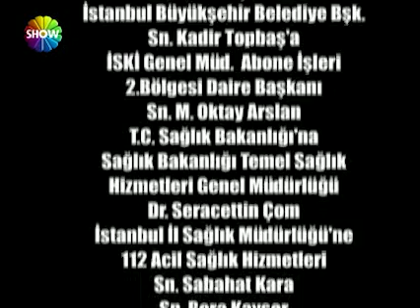Kahramanlar 7. Bölüm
Kahramanlar 7. Bölüm Özeti:
Genç bir kız, bir apartmanın üstüne çıkmış. İntihar etmek istiyor. Serkan olaya müdahale eder. Serkan'ın tüm çabasına rağmen kız kararından vazgeçmez. Serkan kendi yöntemlerini kullanmak zorunda kalır. Yiğit'in bir türlü aklından çıkaramadığı sırrı, canının sıkkın olmasına sebep olur. Ayşe durumun farkına varır. Yiğit'e destek olmak ister. Ama Yiğit, Ayşe'nin yardım etme çabalarını geri çevirir. Annesinin, Mete'ye karşı tavırları Deniz'i üzmektedir. Deniz annesine kontrolsüz bir çıkış yapar. Annesi çok üzülür ve sert bir tepki verir. Deniz ve Mete birbirlerine telefon açmaya çalışmaktadır. Ancak iş yoğunlukları görüşmelerine hep engel olur. Deniz durumu yanlış anlar. Mete'yi haksız yere üzecek kadar onun üstüne gider.
Sefa hapisten çıkalı henüz bir hafta olmuştur. Ancak karısı ölü olarak bulunur. Polis her tarafta araştırma yapmaya başlar. Sonunda Sefa'ya ulaşan Ayşe olur. Fakat Sefa, Ayşe'nin kafasına silah dayar. Ayşe'yi rehin alır. Tek isteği gerçek katilin bulunmasıdır. Sefa, Ayşe'yi bu şekilde merkeze kadar götürür. Yavuz adamın ne yapmak istediğini anlamıştır. Ayşe'nin yerine kendi geçmek ister. Katil kabul eder. Amirlerini kaybetme tehlikesine düşen ekip, zamana karşı  kıyasıya bir mücadelenin içine girer.
Ender kısa bir iş gezisi için şehir dışından İstanbul'a gelmiştir. Yolda, Ender'in önünü bir kadın keser. Ender kadından etkilenir. Peşinden evine kadar gider. Fakat ikisi arasındaki yakınlaşma, bir anda tartışmaya döner. Ender kızın yere düşmesine neden olur. Kızı öldürdüğünü düşünerek kaçmaya başlar. Gerçek katilin kim olduğunu bulmak ve planlarını engellemek ise Yiğit ve Serkan'a düşer.

Oyuncular:
Kutsi,
Ahmet Kural
Hande Demirdoğan
Nihat Alptuğ Altınkaya
Didem İnselel
Mustafa Turan
Şükran Ovalı
Alper Kadayıfçı
Gülcan Arslan